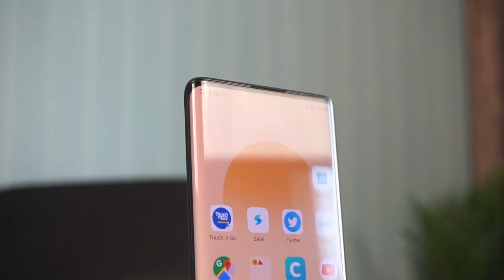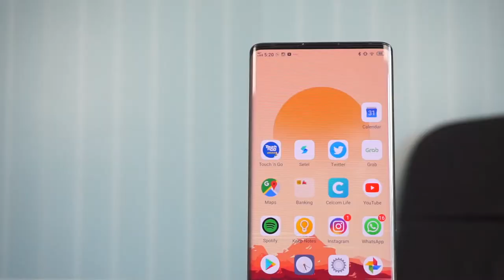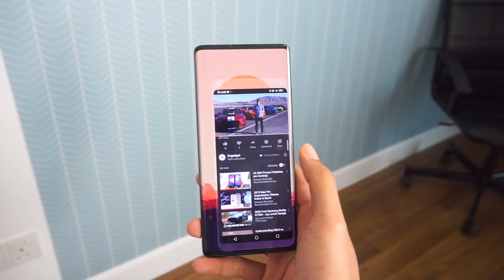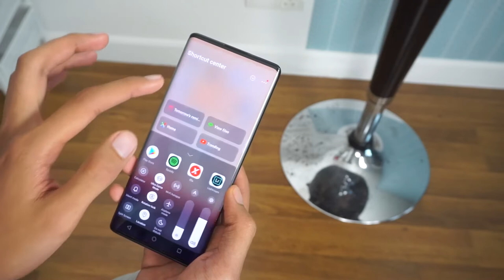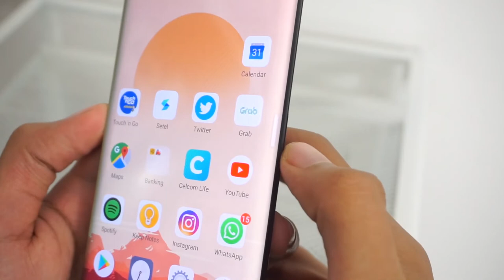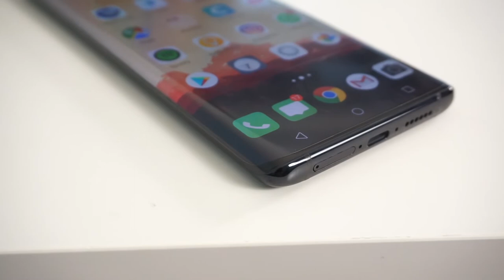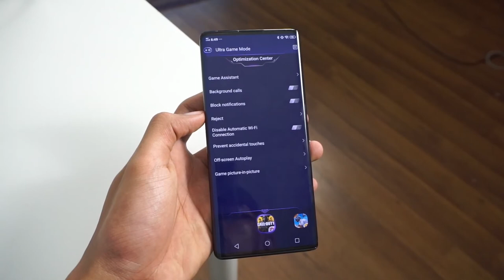VIVO Nex 3 5G Smartphone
VIVO Nex 3 5G Smartphone by DenRic Denise Info

Vivo Nex 3 5G Summary
Vivo Nex 3 5G smartphone was launched on 17th September 2019. The phone comes with a 6.89-inch touchscreen display with a resolution of 1080x2256 pixels.

Vivo Nex 3 5G is powered by a 2.96 MHz Qualcomm Snapdragon 855 Plus processor. It comes with 8GB of RAM.

The Vivo Nex 3 5G runs Android Pie and is powered by a 4500mAh battery. The Vivo Nex 3 5G supports proprietary fast charging.

As far as the cameras are concerned, the Vivo Nex 3 5G on the rear packs a 64-megapixel primary camera with an f/1.7 aperture; a second 13-megapixel camera with an f/2.2 aperture and a third 13-megapixel camera with an f/2.4 aperture. The rear camera setup has autofocus. It sports a 16-megapixel camera on the front for selfies, with an f/2.0 aperture.

The Vivo Nex 3 5G runs FunTounchOS 9.1 based on Android Pie and packs 256GB of inbuilt storage. The Vivo Nex 3 5G is a dual-SIM smartphone.

Connectivity options on the Vivo Nex 3 5G include Wi-Fi 802.11 a/b/g/n/ac, GPS, Bluetooth v5.00, NFC, and USB Type-C. Sensors on the phone include fingerprint sensor.

The Vivo Nex 3 5G measures 167.44 x 76.14 x 9.40mm (height x width x thickness) and weighs 218.50 grams. It was launched in Black and Blue colours.